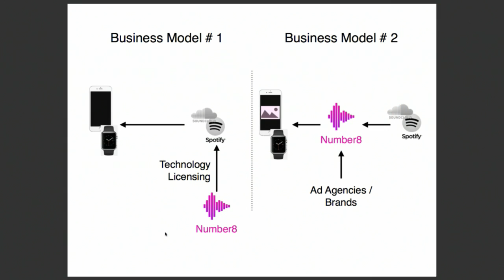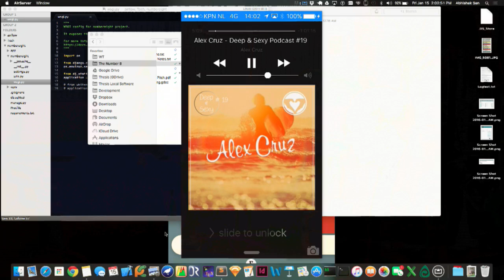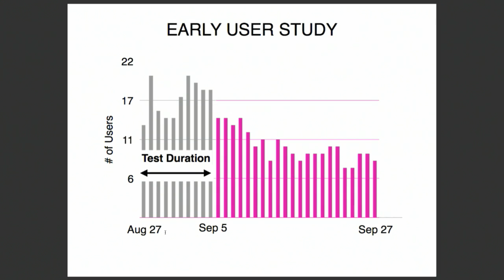Pitch 7: Abhishek Sen van Number8 creëert relevante playlisten voor hier en nu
Het idee voor Number8 werd geboren in de sportschool. Abhishek Sen had behoefte aan een toepasselijke playlist, maar had geen zin die daar ter plekke te moeten samen stellen. Hij ontwikkelde met behulp van kunstmatige intelligentie Number8: een app die op basis van de plek waar je bent en de activiteit die je daar wilt ontwikkelen een relevante playlist kan samenstellen. Contextuele relevantie is de kern. Sen is nog op zoek naar een partner om zijn al werkende idee naar een hoger plan te tillen. Number8 is één van de startups in de Buma Music Meets Tech competitie. Abhishek Sen van Number8 in gesprek met Ralph Simon.